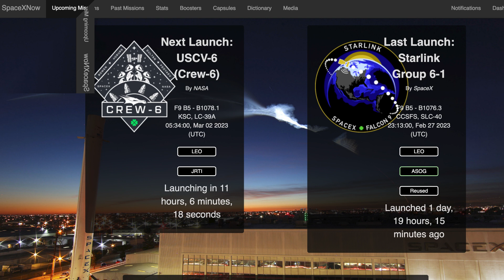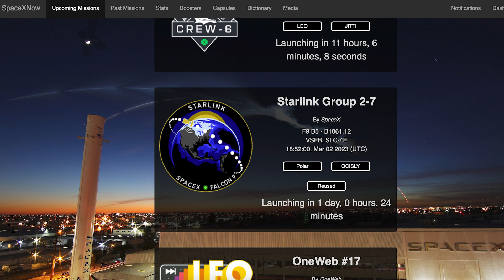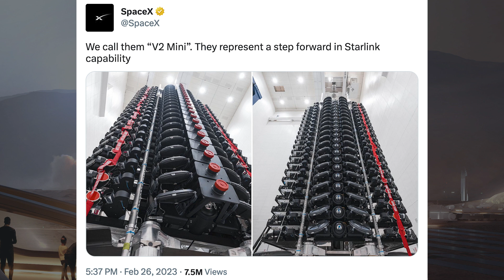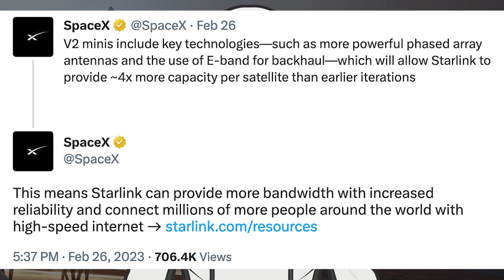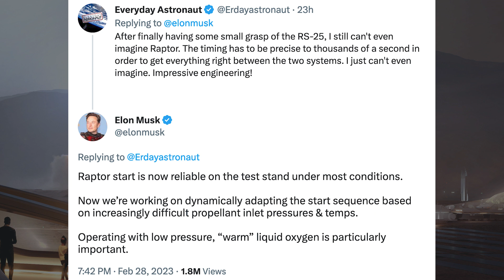SpaceX Starship Updates! Starship 26 Cryo Tested Again! TheSpaceXShow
Welcome to the latest SpaceX Starship updates video from TheSpaceXFans. We have a whole bunch of updates to kick off the video for the standard SpaceX news. Over in Boca Chica, there’s not really anything to show but there was Starship 26 cryo tested again! Sit back and enjoy!

Elon Musk. First Starlink v2 satellites reach orbit. Twitter. Elon Musk. February 28, 2023.